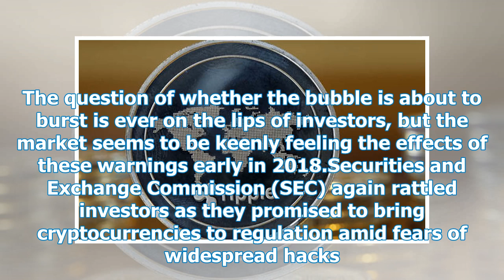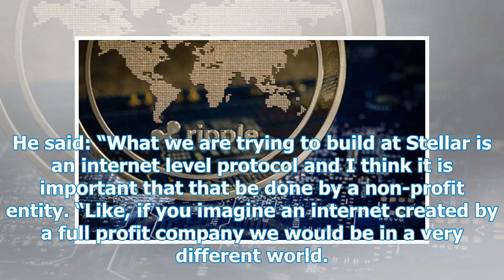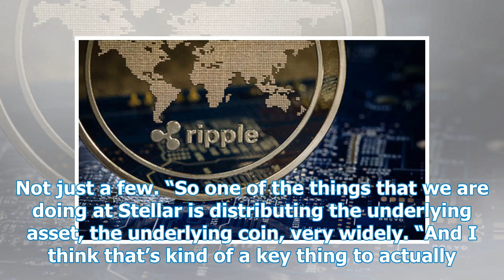Ripple price news: Why is Ripple going down? Why is Ripple falling today?